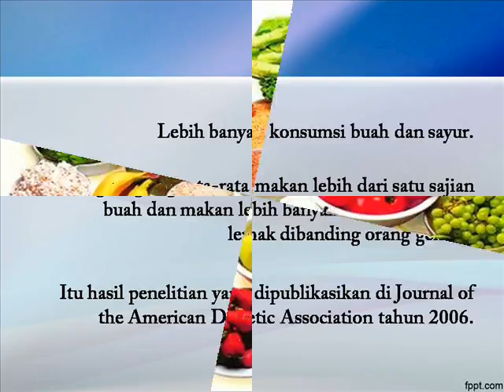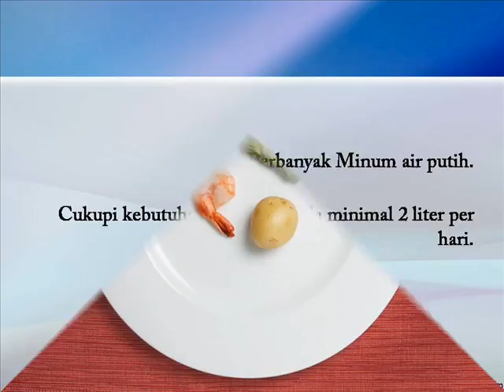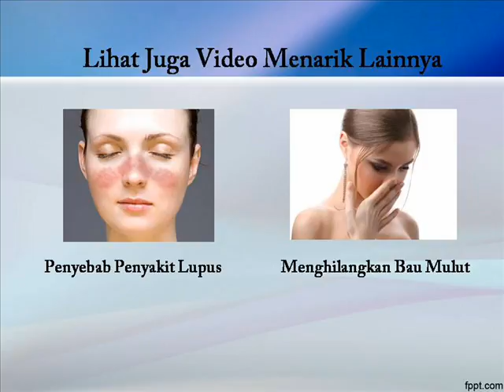Cara Diet Sehat